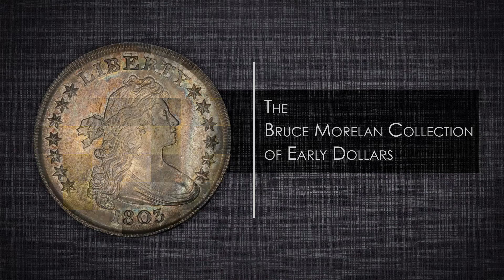Bruce Morelan: 1803 MS65 B-6 BB-255 Large 3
Bruce Morelan discusses the 1803 MS65 B-6 BB-255 Large 3.  The entire Bruce Morelan Collection of Early Dollars, including the $10,000,000 1794 Specimen Dollar, will be on display for the public to see at the Long Beach Expo, February 16-18, 2017.